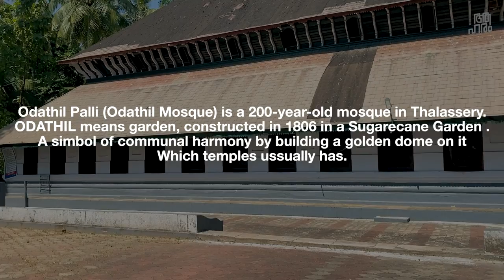Thalassery Firoz & Paris, Kannur Thalassery Food Vlog Episode 2.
Kannur district is famous for its biriyani and sea food. Other than famous snacks and juices, This drive is after a very long time.
Spot 1
Spot 2
Spot 3
Pier road, near Main road, jn, Thalassery, Kerala 670103
Spot 4
Song: No Starlight Dey Beat - Nana Kwabena
Song: She No Dull Beat - Nana Kwabena
Song: Sunrise in Paris - Dan Henig
Song: Zodiac Structures - NoMBe
Licensed to YouTube
Kitchen Essential We used
Prestige stove;
Gears we used
About aaHarem